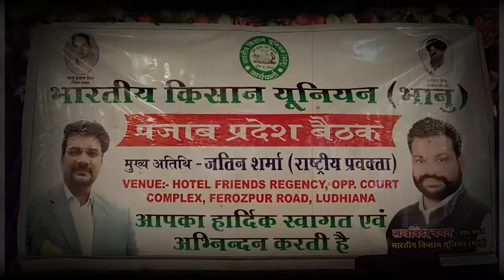Kisan Union | Lidhiana News | Latest News | Live Tej Channel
ਭਾਰਤੀ ਕਿਸਾਨ ਯੂਨੀਅਨ ਭਾਨੂੰ ਨੇ ਲੁਧਿਆਣਾ ਵਿੱਚ ਪ੍ਰੈਸ ਕਾਨਫਰੰਸ
 ਵਿੱਚ ਫੈਕਟਰੀਆਂ ਵੱਲੋਂ ਕੈਮੀਕਲ ਵਾਲਾ ਪਾਣੀ ਛੱਡਣ ਦਾ ਮੁੱਦਾ ਉਠਾਇਆ